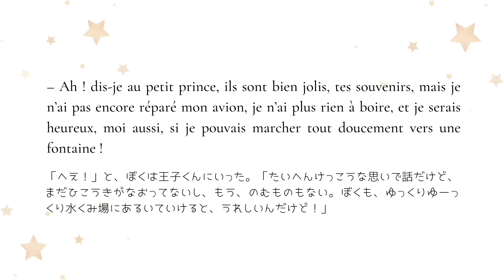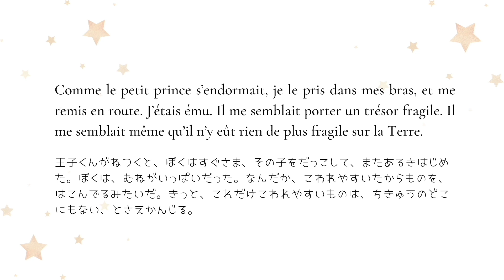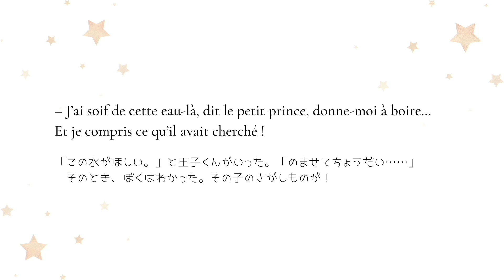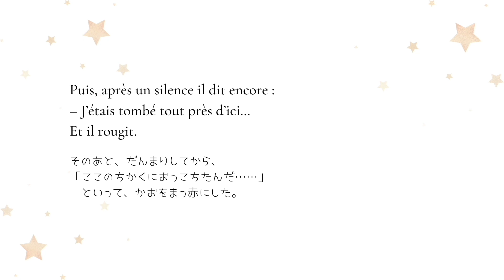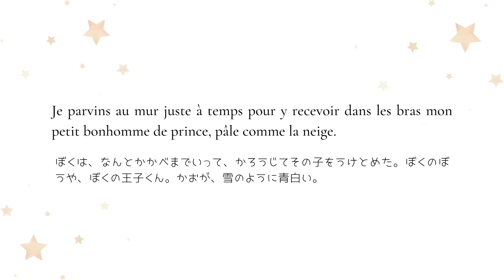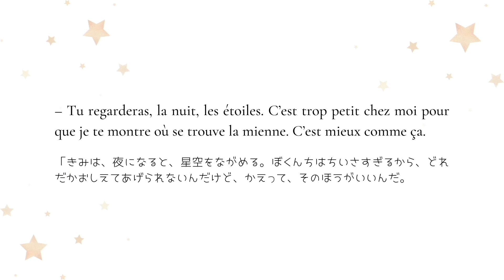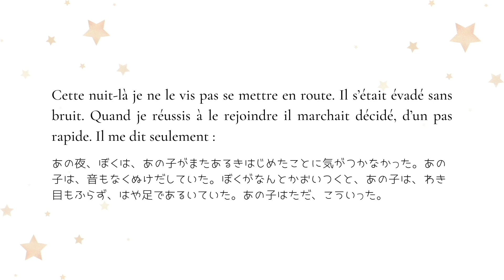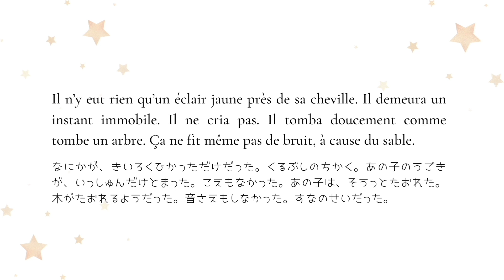聞き流し「星の王子さま」の読み聞かせ【２４〜２６章まで】フランス語音読練習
フランス語で「星の王子さま」こころを込めて音読しました。

フランス語学習に！聞き流しでも！音読練習にも！最適です。
【２４〜２６章まで】まとめました！

0:00:00 Chapitre 24　[24章]「井戸」とは？
0:05:55 Chapitre 25　[25章] 井戸をみつけた二人
0:13:03 Chapitre 26　[26章] 王子との別れ

【１〜９章のストーリー】
王子さまがパイロットと出会い、自分の星の話をしながら、８章ではバラが登場しつつ、９章でようやく自分の星を旅立ちます！

【１０〜１６章のストーリー】
１０章からは、王子さまがいろいろな惑星を旅しながら、ようやく地球に到着します。
王様、大物気取りのおとこ、酒浸りのおとこ、ビジネスマン、点灯人、地理学者などの星をめぐり、７番目の星「地球」へ行くことを決心します。

【１７〜２３章のストーリー】
１７章で地球にたどり着いた王子様は、ヘビ、5000本のバラ、キツネなどと出会います。キツネの名言「たいせつなものは目に見えない」「飼い慣らすとは？」「真のゆたかさとはなにか？」
地球での色々な出会いで、学び、成長した王子が、砂漠に戻り、
冒頭の不時着の飛行機乗りとのシーンに戻ります。

【２４〜２６章までのストーリー】
ここから、パイロットである語り手とのラストシーンです。
飲水がわずかになって、井戸探しをする二人。
「井戸」とは？
「水」とは？
なにを意味しているのでしょうか。

井戸を見つけ出すパイロット。
その井戸は、砂漠にあるような井戸ではなく、村にあるような「井戸」なのでした。

パイロットである語り手と王子さまのラストシーンです。
王子さまが地球に降り立ってちょうど１年。
王子さまは自分の星へと帰ります。
さいごに、王子さまが砂の上に倒れ、見えなくなってしまいます。

でも、ここまで「星の王子さま」を読んできた読者のかたたちには、王子さまの姿を「こころ」でみることができるのでしょう。

そうして、お話は、パイロットの語りへとつづきます。

🔵２４〜２６章までの動画はこちら♪

【おはなしの予告】
王子さまと別れ、王子さまを想い、回想する最終章。
エピローグでは、作者から読者への呼びかけがあります。

⭐️💗「星の王子さま」でフランス語を学ぶメリット５つとおすすめ教材８冊のご紹介！💗⭐️
中級レベルなりたてに、おすすめの理由

⭐️💗星の王子さま日本語翻訳いちばんいいのはどれ？８冊を比較💗⭐️